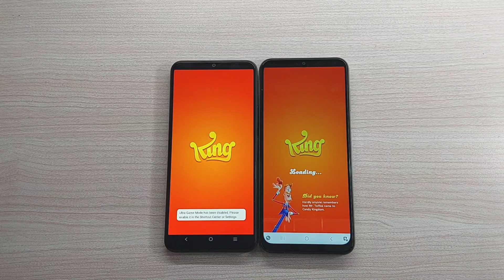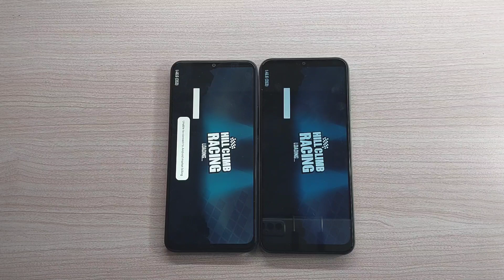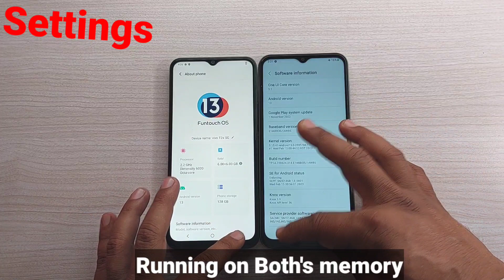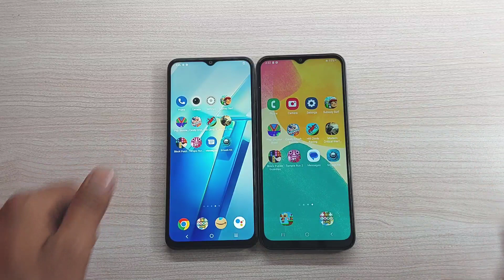Vivo T2X 5G vs Galaxy F14 5G Speed Test Comparison? (Dimensity 6020 vs Exynos 1330)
Vivo t2x vs galaxy f14 Speed Test
galaxy f14 5g vs vivo t2x 5g Speed
T2x vs f14 5g Comparison
Vivo t2x gaming review
vivo t2x charging test
Vivo t2x camera review
vivo t2x vs galaxy f14
vivo t2x 5g phone

Hello Dosto maine is video me Vivo t2x and Galaxy f14 5g ke beech me Speed Test Comparison kiya hai, Dono phone Almost similar price range me ate hai, yadi apko in dono phone ke bare me janna hai to please is video ko end tak jaroor dekhe.

Vivo T2X 5g Specification: Dimensity 6020 CPU, Mali-G57 GPU, Android 13 OS, 5000mah Battery, 6/128GB Storage, Rs.14000.

Galaxy F14 5G Specification: Exynos 1330 CPU, Mali-G68GPU, Android 13 OS, 6000mah Battery, 4/128GB Storage, rs.14000.

Dosto mujhe ummed hai ye Video Apko jaroor pasand ayegi. For watching this video and Have A Nice Day.